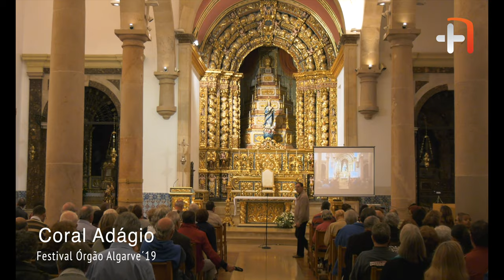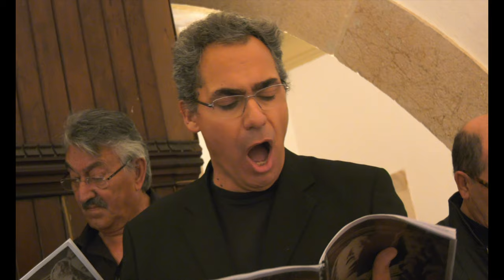Festival Órgão | Portimão (Abertura) 4K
A abertura do Festival de Órgão do Algarve teve lugar este ano na Igreja Matriz de Portimão, dia 1 de novembro, com o organista Gyula Szilágyi e a participação do Coral Adágio dirigido pelo maestro António Alves.

Para além das obras a solo para órgão que utilizou toda a registação do instrumento, foi apresentada a obra para coro e órgão Magnificat do compositor português João Rodrigues Esteves (ca.1700-ca.1755), que alterna entre vozes solistas virtuosas e o tutti.

Gyula Szilágyi estudou no Conservatório em Amsterdão, com Jacques van Oortmerssen e Hans van Nieuwkoop (órgão), Jan Marisse Huizing (piano) e Paul van Nevel (Música Antiga). Realizou inúmeros concertos em muitos órgãos históricos da Península Ibérica e participou em projetos de restauro de órgãos históricos em Jaén, Cádis e Sevilha. Obteve o Doutoramento em performance em órgão na Universidade de Música Liszt Ferenc, em Budapeste, com a dissertação “A Batalha - A vida de um género na arte do órgão ibérico”. É professor associado de órgão e de órgão litúrgico na Faculdade de Música da Universidade de Debrecen.

O Grupo Coral Adágio nasceu em Portimão em 1989. Inclui no repertório peças da Renascença à atualidade, da polifonia sacra aos espirituais negros, passando pela música popular, portuguesa e de outros países. Do seu percurso destacam-se várias deslocações internacionais, atuações em diversos programas de Rádio (RDP) e Televisão (RTP) e interpretação de missas e óperas de relevo. Gravou em 2008 o seu primeiro CD exclusivo, (L)atitudeS. Foi agraciado com a Medalha de Mérito Municipal, grau Bronze (2002) e grau Prata (2008). Tem como diretor artístico o maestro António Alves Alferes Pereira.
The opening of the Algarve Organ Festival took place this year at the Parish Church of Portimão, November 1st, with the organist Gyula Szilágyi and the participation of the Adagio Choir directed by maestro António Alves.

In addition to the solo works for an organ that used the entire recording of the instrument, was presented the work for choir and organ Magnificat of the Portuguese composer João Rodrigues Esteves (ca.1700-ca.1755), which alternates between virtuous soloist voices and tutti.

Gyula Szilágyi studied at the Conservatory in Amsterdam with Jacques van Oortmerssen and Hans van Nieuwkoop (organ), Jan Marisse Huizing (piano) and Paul van Nevel (Ancient Music). He has performed numerous concerts in many historical organs of the Iberian Peninsula and participated in projects of restoration of historical organs in Jaén, Cadiz and Seville. He obtained his PhD in organ performance at Liszt Ferenc University of Music, Budapest, with the dissertation “The Battle - The Life of a Genre in the Art of the Iberian Organ”. He is an associate professor of organ and liturgical organ at the Debrecen University School of Music.

The Adagio Coral Group was born in Portimão in 1989. It includes in the repertoire pieces from the Renaissance to the present, from sacred polyphony to black spirituals, as well as popular, Portuguese and other music. His career includes several international journeys, performances in various radio programs (RDP) and television (RTP) and interpretation of masses and relief operas. In 2008 he recorded his first exclusive CD, (L) attitudeS. He was awarded the Municipal Merit Medal, Bronze (2002) and Silver (2008). Its artistic director is the conductor António Alves Alferes Pereira.